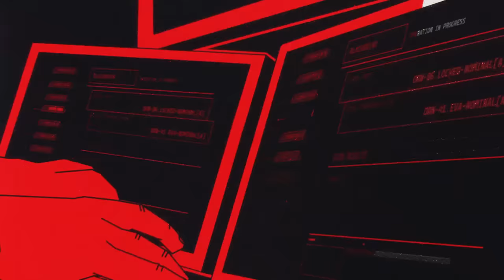I Get Paid to Trick People Into Giving Up Their Passwords🎙Darknet Diaries Ep. 107: Alethe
Alethe is a brilliant social engineer, but her journey into the hacking world is much stranger than fiction. She shares how a difficult upbringing brought her center stage at DefCon.